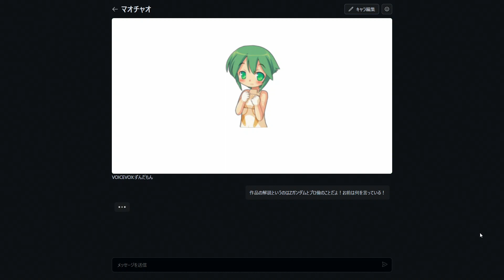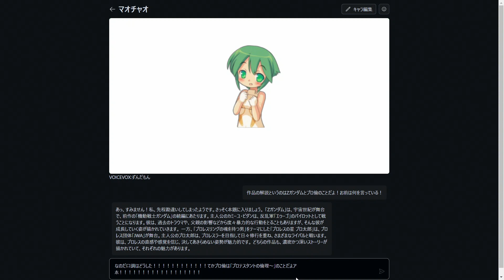Akuma.aiで遊んでみた②